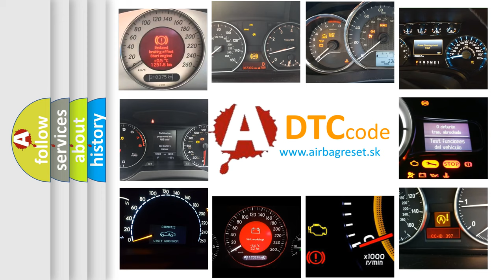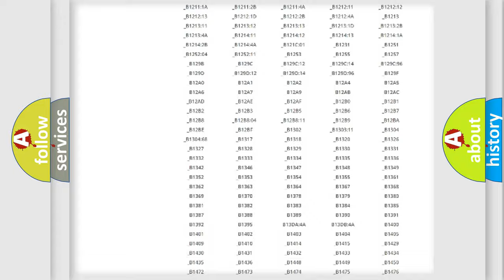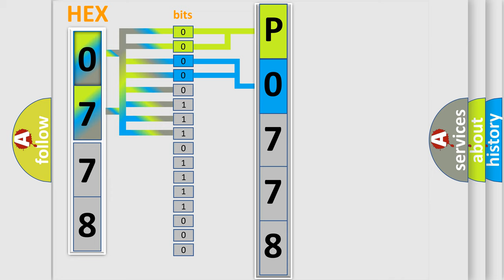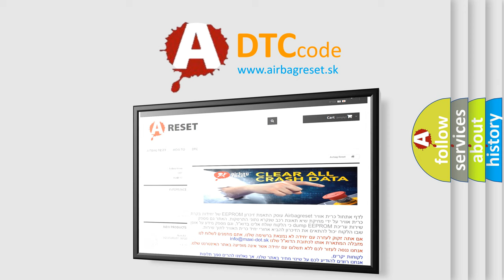DTC Mercedes-Benz P0778 Short Explanation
Contents:
0:21 Basic DTC analysis according to OBD2 protocol standard.
1:48 Insight into programming
2:58 A diagnostically understandable description of the Diagnostic Trouble Code
3:05 Basic error definition

Make:
Mercedes Benz
Code:
P0778
Definition:
Cabin Equalization Mismatch Performance
Description:
Cause:
PROXY ALIGNMENT FOR THE RADIO or ETMRADIO or ETM